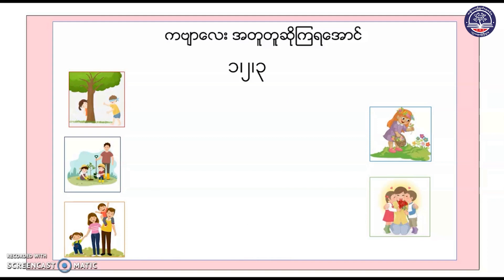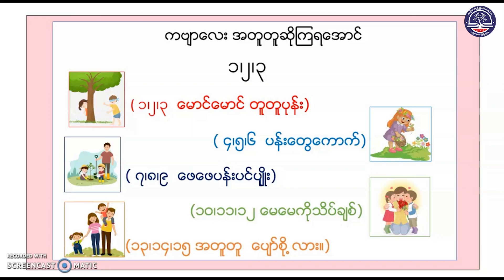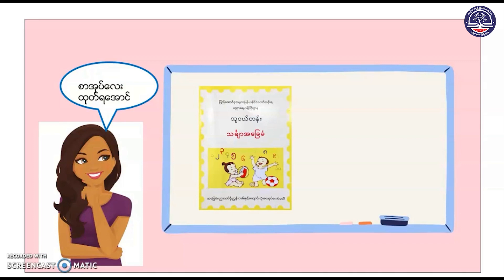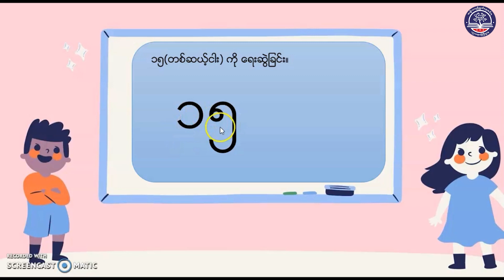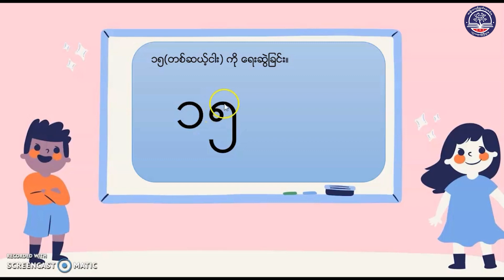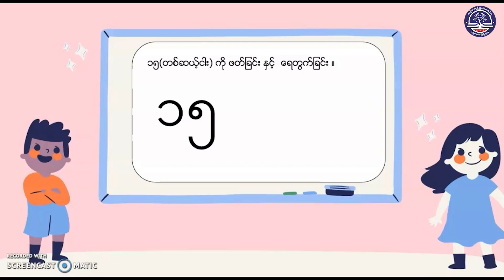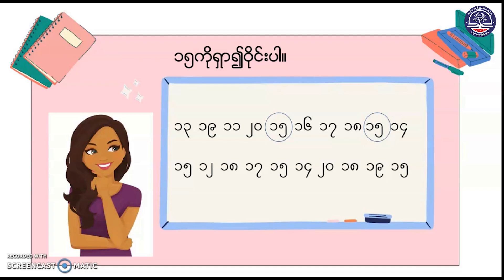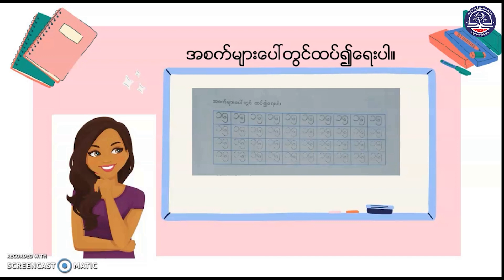KG သင်္ချာအခြေခံ၊ ကိန်းများ Number (14)